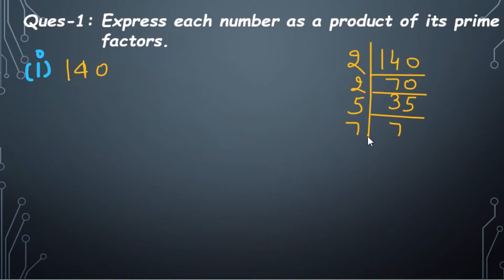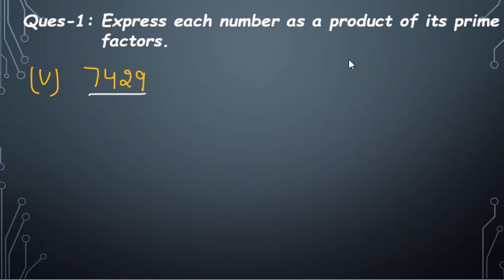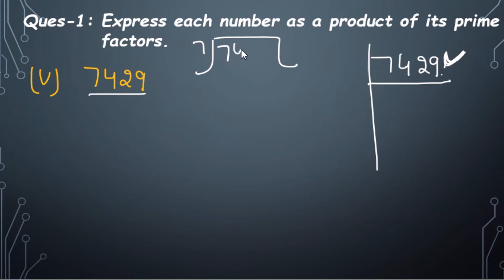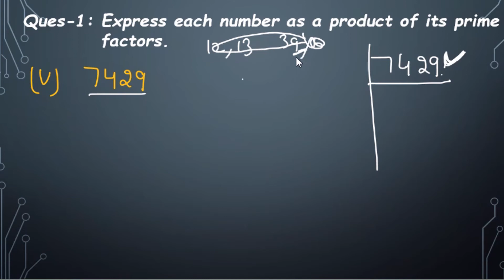Class-10 Chapter-2 Exercise-1.2 Ques-1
NCERT  Class 10 Chapter-2  Exercise-1.2  Ques-1
For all previous videos of Class-10, Click below link--